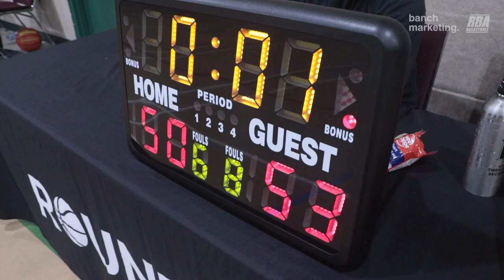2023 Surrey Winter Comp - Minerals vs Basket Boys - Round Ball BC Men's League